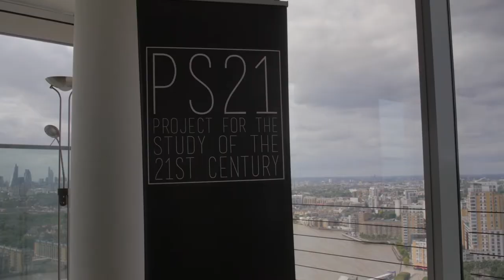An Insider's View of Government - Ari Ratner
A discussion with Ari Ratner, PS21 Global Fellow and former U.S. Department of State political appointee, on the limitations of the U.S. foreign policy, the Iran nuclear deal and the ISIS war.